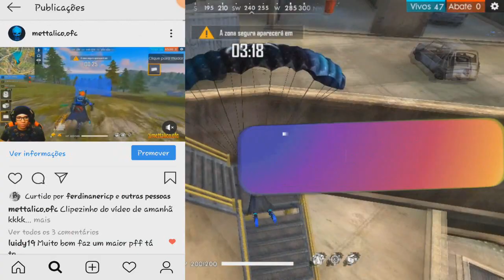O SMART GAGA VAI PARAR DE FUNCIONAR ? CONTAGEM REGRESSIVA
O que vai acontecer com o Emulador para pc fraco Smart gaga em 2020 ? E o que vai acontecer quando a contagem do site do novo Emulador Gaming Extreme acabar?

Grupos do Smart gaga (Whatsapp)

✉ Contato Profissional ✉
🔎 Idade? 🔍
Conteúdo FAMILY FRIENDLY Para Crianças, Jovens, Adultos e Velhinhos
🔎 Tags 🔍

Free fire, free fire, smart gaga, mettalico